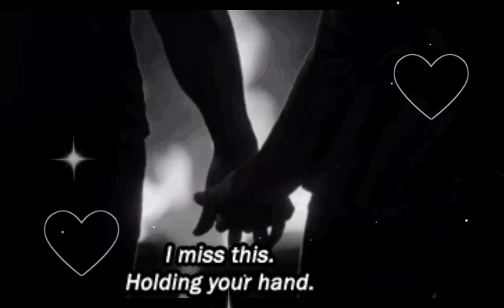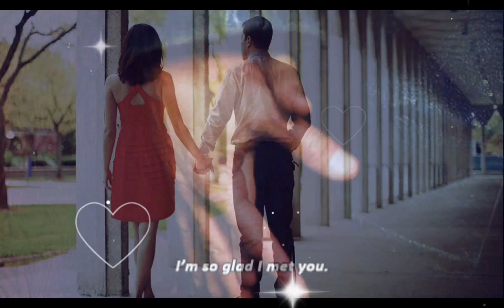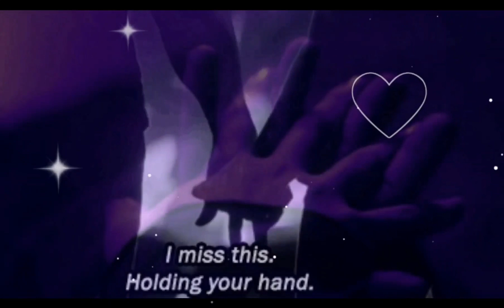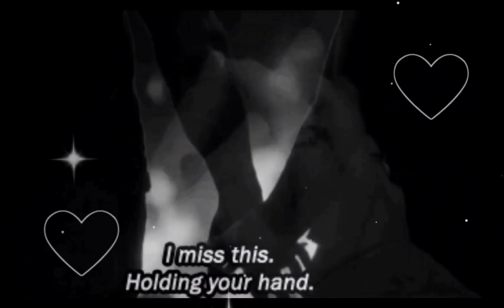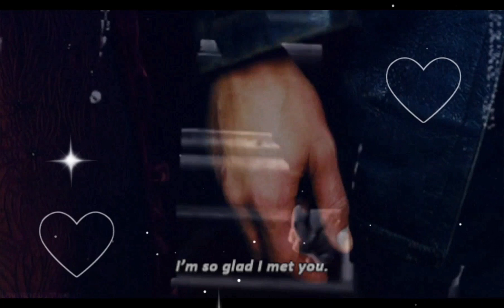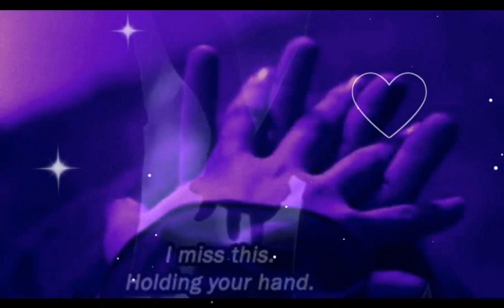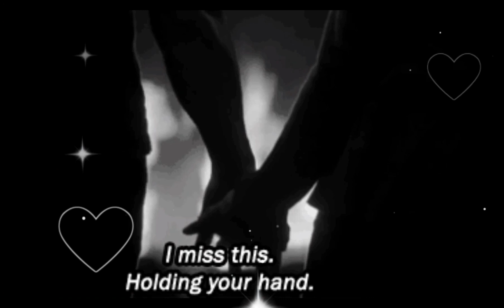No Copyright| Popular Pop Songs 2020| Top 40 Best Songs Collection 2020| English Music Playlist 2020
No Copyright 🍓 Pop Songs 2020 🍓 Top 40 Popular Songs Collection 2020 🍓 Best English Music Playlist 2020